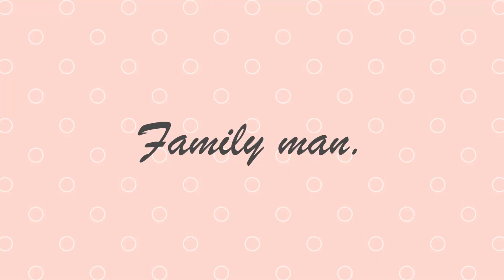หมูกรอบ หม้อทอดไร้น้ำมัน ไม่ต้ม ไม่จิ้ม ไม่ตากแดด กรอบที่สุดแล้ว! | Family man พ่อบ้าน งานครัว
📍พิกัด หม้อทอดไร้น้ำมัน [ Shopee ] คลิ๊ก 👉🏻
📍พิกัด หม้อทอดไร้น้ำมัน [ Lazada ] คลิ๊ก 👉🏻

🍖 วิธีทำหมูกรอบ ด้วยหม้อทอดไร้น้ำมันสูตรนี้ กรอบแบบสุดๆ  ไม่ต้องตากแดด หลังจากแช่น้ำส้มสายชู บั้งเป็นตารางและคลุกเกลือ ก็นำไปแช่ตู้ย็นแล้วน้ำมาทอดในหม้อทอดไร้น้ำมัน วิธีนี้ได้หมูกรอบแบบกรอบสุดๆ ตั้งแต่ที่เคยทำมา